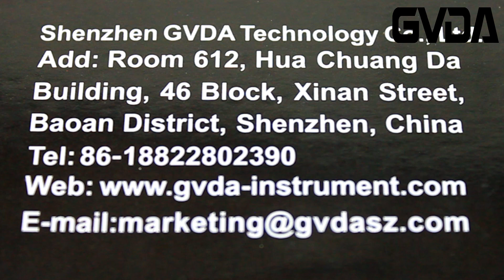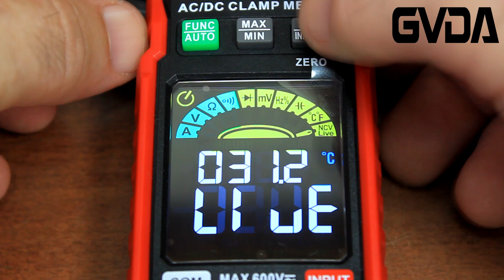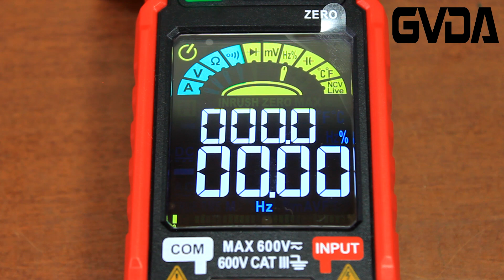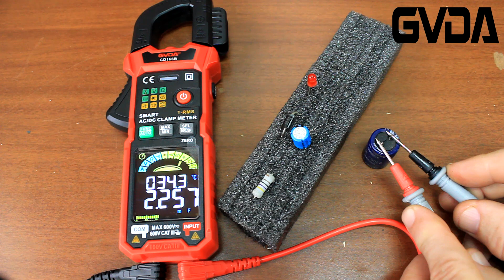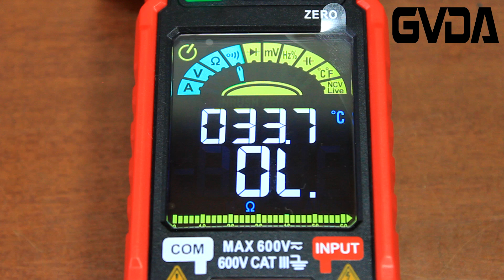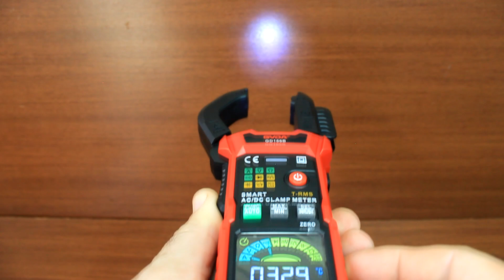TUDO QUE VOCÊ PRECISA SABER SOBRE ESTA FERRAMENTA ALICATE AMPERIMETRO E MULTIMETRO DIGITAL GVDA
LINK PARA COMPRA ALICATE AMPERIMENTRO E MULTIMETRO DIGITAL INTELIGENTE GVDA

REVIEW DE FERRAMENTAS ALICATE AMPERIMENTRO MULTIMETRO DIGITAL INTELIGENTE  GVDA TUDO O QUE VOCÊ PRECISA SABER SOBRE ESTA FERRAMENTA POR ONIVALDO PRUMULINO - PPP